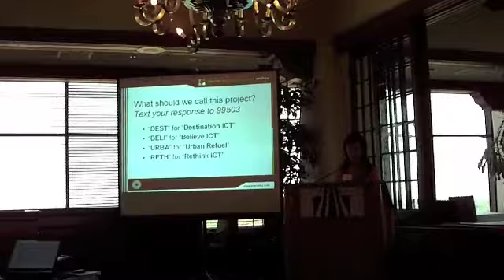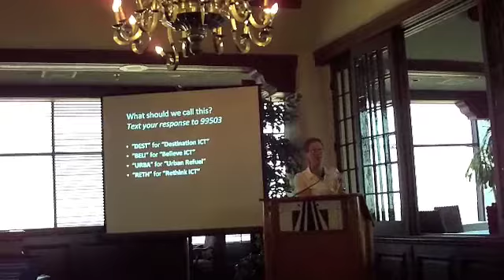YPW Founders Day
Rebecca Ryan kicks of "Destination ICT", a 6 month project that will help attract and retain young talent to the region.